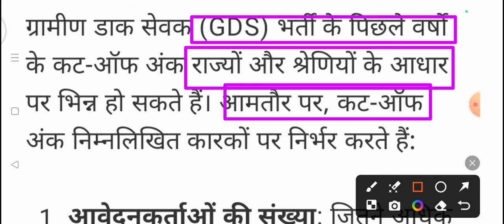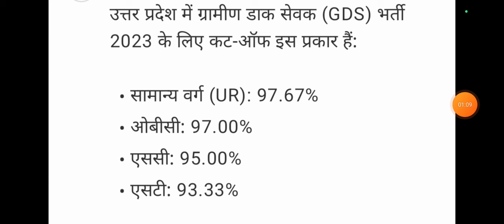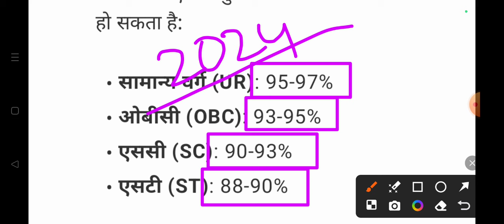GDS Cut Off 2024 ग्रामीण डाक सेवक भर्ती 2024 cut Off Category Wise Uttar Pradesh GDS VACANCY 2024